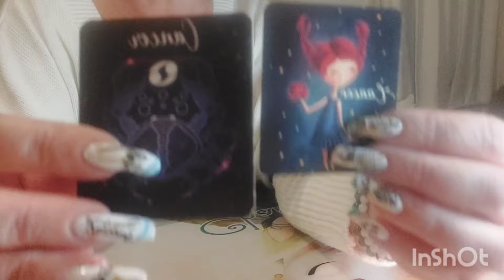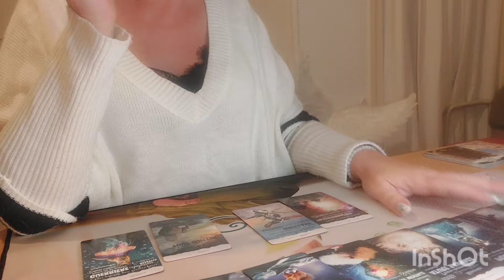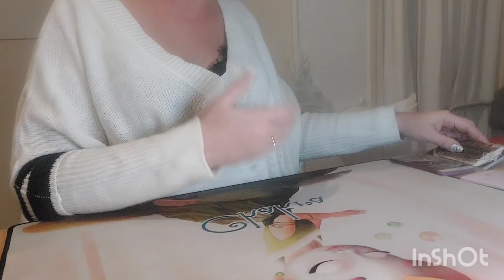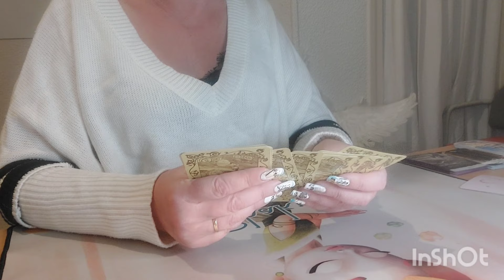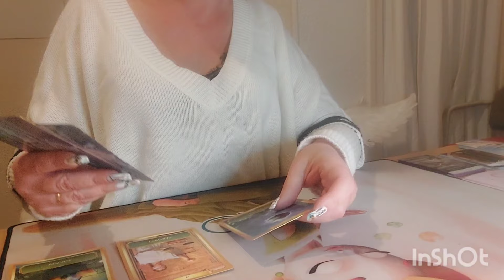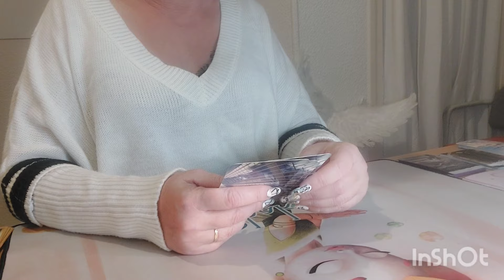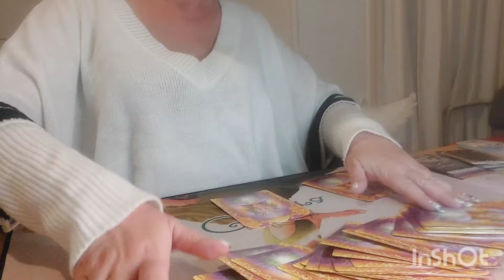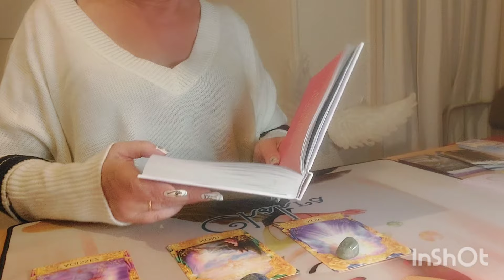Cancer ♋️ du 1er au 15 février 2024"Liberez vous pour une nouvelle vie plus épanouissante✨️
Guidance Sentimentale  Cancer ♋️    du 1er au 15 février 2024

Coucou les  Cancers  ♋️      bienvenue à vous !

Merci 💘